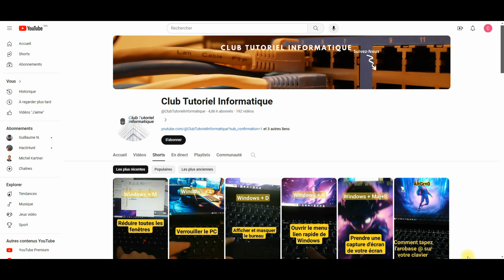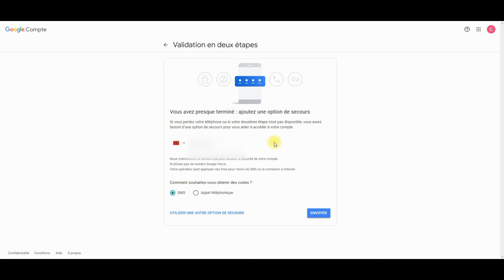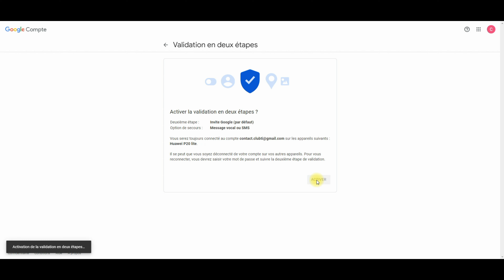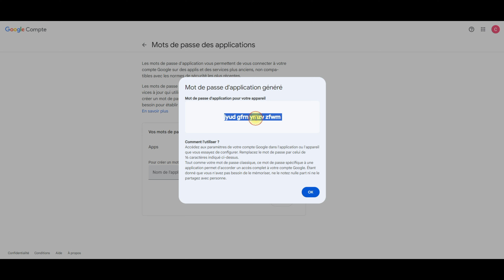Comment activer la validation en deux étapes sur Gmail et générer un mot de passe d'application ?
Club Tutoriel Informatique°

"🚀 Bienvenue sur Club Tutoriel Informatique ! Votre destination ultime pour maîtriser l'informatique et tirer le meilleur parti de la technologie moderne. 🌐💻

Sur cette chaîne, nous sommes passionnés par la démystification de l'univers numérique, en vous offrant des tutoriels informatiques clairs, concis et accessibles à tous les niveaux. Que vous soyez un débutant curieux ou un expert en quête de nouvelles astuces, vous trouverez ici des guides détaillés sur une multitude de sujets, de l'utilisation des logiciels essentiels à la résolution de problèmes techniques complexes.

🎓 Qu'est-ce qui vous attend sur Club Tutoriel Informatique ?
- Des tutoriels pas à pas pour les débutants : Découvrez comment utiliser efficacement les outils de base, naviguer dans les systèmes d'exploitation populaires, et bien plus encore.
- Astuces et hacks avancés : Pour les passionnés de technologie, plongez dans des tutoriels approfondis sur des sujets tels que la programmation, la sécurité informatique, et les dernières tendances technologiques.
- Réponses à vos questions : Notre communauté active est toujours prête à partager son expertise. Posez vos questions, et nous ferons de notre mieux pour vous guider.

Ensemble, nous explorons l'univers informatique et élevons nos compétences numériques. N'hésitez pas à partager vos idées et suggestions dans les commentaires, car cette chaîne est construite pour vous, par vous.

Préparez-vous à transformer vos connaissances informatiques avec Club Tutoriel Informatique ! 💡🔧"

comment activer la validation en deux étapes sur gmail
activer validation en deux etapes google
comment activer la validation en 2 étapes
validation en deux étapes
validation en 2 etapes gmail
comment activer son compte gmail
validation en 2 étapes gmail
validation en deux étapes gmail
énérer un mot de passe d'application gmail?
générer un mot de passe d'application gmail
comment récupérer un mot de passe oublié sur gmail
comment trouver un mot de passe oublié gmail
comment récupérer un mot de passe google
mot de passe d'application gmail
comment modifier mot de passe gmail sur iphone
comment retrouver son mot de passe gmail sur android
comment modifier le mot de passe de mon compte gmail
comment générer un mot de passe d'application gmail
comment modifier le mot de passe de son compte gmail
comment changer le mot de passe de mon compte gmail
generateur mot de passe facebook
retrouver son mot de passe gmail sur android
j'ai oublié le mot de passe de mon compte gmail
récupérer un compte gmail mot de passe oublié
je oublié mon mot de passe gmail
comment changer le mot de passe de son compte gmail
générer mot de passe application gmail
gmail mot de passe application
mot de passe google oublié comment faire
comment faire pour retrouver son mot de passe gmail
comment retrouver un mot de passe oublié sur gmail
exemple de mot de passe a 8 caractere